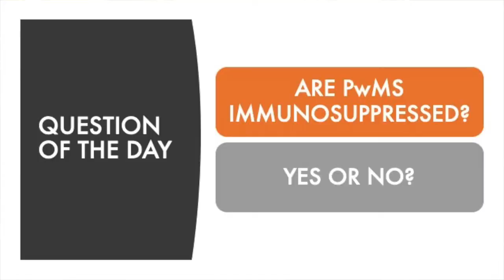Are PwMS (Patients with MS) immunosuppressed or compromised?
This video was produced / recorded and published by Aaron Boster MD

Are people with Multiple Sclerosis immunosuppressed? Are folks with MS at higher risk to contract COVID19, or at higher risk for a more severe infection? If you'd like to hear my answers, then start watching right now!

  After watching this resourceful video, please  share with others affected by MS or your family and friends, using your email and social media.

Then register with us so you can remain informed with MS News and Videos.
          (takes less than 30 seconds to complete)